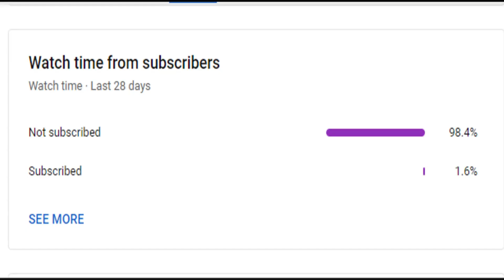PM Modi G20 Meeting Delhi | G20 PM Modi Speech | Mercel News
Also, Like and Follow us on:
Mercel News